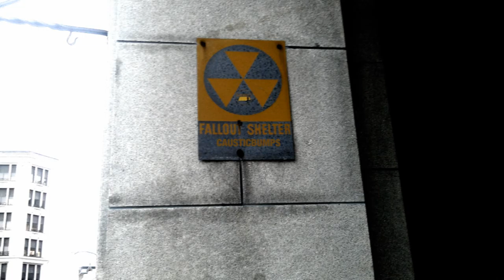Fallout Shelter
Photo: Embalmer2009
Song: Tetsu Inoue - Plexus Solaris